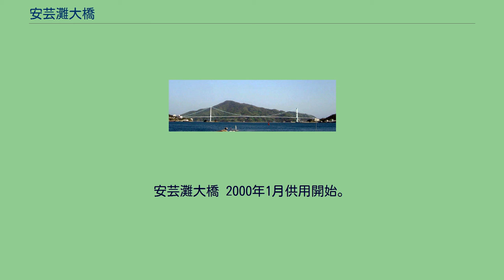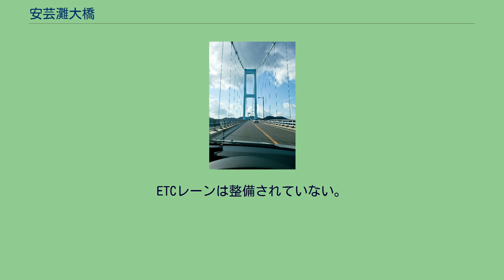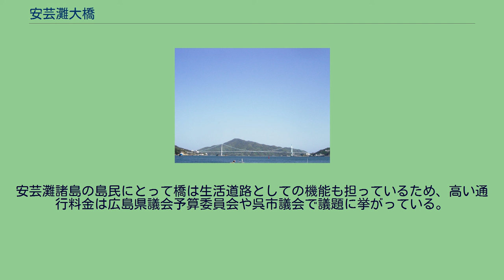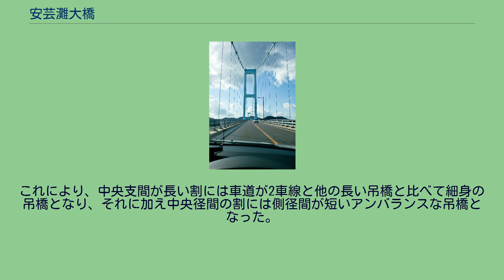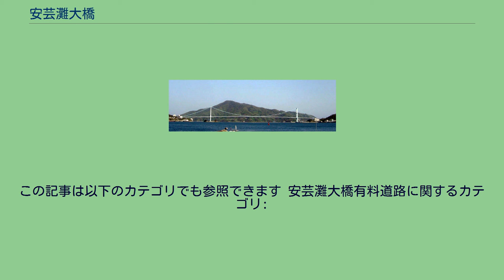安芸灘大橋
安芸灘大橋（あきなだおおはし）は、広島県呉市の本州側と下蒲刈島を結ぶ道路橋および橋を中心とした道路。
「安芸灘大橋有料道路」の有料橋である。
1999年全建賞道路部門受賞、同年土木学会田中賞作品部門受賞。
安芸灘大橋 2000年1月供用開始。
安芸灘諸島を8つの橋で結ぶ安芸灘諸島連絡架橋事業により架橋した道路橋の一つであり通称「安芸灘1号橋」、うち唯一の有料橋である。
広島県道74号下蒲刈川尻線の一部を構成し、うち広島県道路公社管理分がこの有料道路にあたる。
道路含めた総事業費は487億円、うち110億円を賄うため2030年1月まで償還を行う予定である。
橋としては、2014年現在で国内9位の吊橋で、広島県では因島大橋に次いで県内2位にあたる。
都道府県が整備した一般県道の吊橋ではこの橋が日本最長。
料金所は呉市本州側の川尻町にある。
ETCレーンは整備されていない。
歩行者および自転車は無料。
回数券も存在する。
広島県道路公社が管理する2路線のうち、2014年現在の普通車1回分通行料は広島熊野道路が200円であるのに対し、安芸灘大橋有料道路は720円となっている。
安芸灘諸島の島民にとって橋は生活道路としての機能も担っているため、高い通行料金は広島県議会予算委員会や呉市議会で議題に挙がっている。
これに関連して、2012年1月から2014年3月まで、回数券100回券の通行1回あたりの料金を、現金で通行する場合の約6割程度に引き下げ、交通量の変動を調査する社会実験が行われ、2014年4月からの通行料金は、この社会実験の料金に消費税分が加算されて正規料金となっている。
2012年4月から、安芸灘諸島内での指定施設で1,000円以上買い物をした場合に、帰りの通行料金を助成する「安芸灘大橋有料道路回数通行券助成事業」を展開している。
道路諸元 橋梁諸元 “女猫瀬戸（あるいは猫瀬戸）”と呼ばれるこの海峡は、天然タイなどが穫れる良質な漁場であることから橋脚や基礎を海域内に置かないよう配慮され、更に大型船舶の航行も多いため桁下40m×可航幅560mと大きな航路限界が設定された。
これを満足させるため、長大橋とすることになりその中で吊橋に決定し、更に本州側は女猫島に/下蒲刈側は海岸線ギリギリに主塔を置いたため中央支間が750mなのに対し本州側が255m下蒲刈側が170mと非対称な支間割となった。
これにより、中央支間が長い割には車道が2車線と他の長い吊橋と比べて細身の吊橋となり、それに加え中央径間の割には側径間が短いアンバランスな吊橋となった。
そのため1/20と1/120のモデルを作って風洞実験を行い、耐風安定性を確認している。
この記事は以下のカテゴリでも参照できます 安芸灘大橋有料道路に関するカテゴリ: